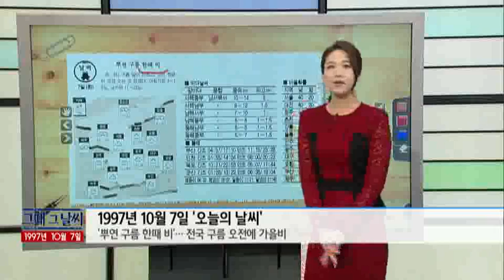그때 그 날씨 [10/07] / YTN 웨더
●1997년 10월 7일 '오늘의 날씨'- '뿌연 구름 한때 비'… 전국 구름 오전에 가을비●"VIP 노트북시대 열렸다"- 14.1인치 화면… 600만∼800만 원대 고급 노트북●'취업난시대 풍경'… 연구·강의에 충실했던 김교수- 학벌 중심의 사회 꼬집는 만화… 취업난 문제 고민